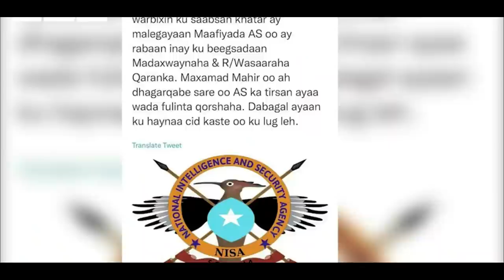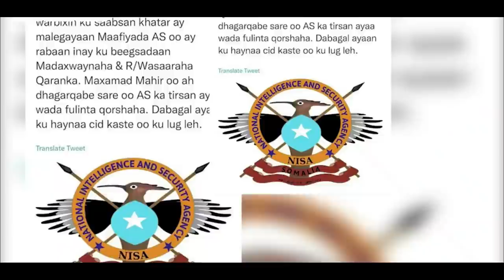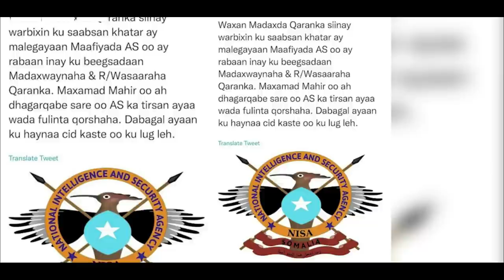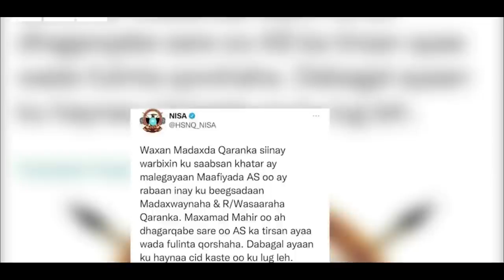DEG DEG xildhibaano isku qarxin rabaan Xalane & Rooble Shabaab oo NISA Kubeenisay Dilka roble Fadexd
DEG DEG xildhibaano isku qarxin rabaan Xalane & Rooble Shabaab oo NISA Kubeenisay Dilka roble Fadeexad weyn ayaa ku dhacday NISA oo ay al shabaab isla shaqeeyaan, dilkii rooble amnigiisa hadii shabaab la waayo xildhibaan daabacsan fahad iyo farmajo ayaa is qarxin,warar xog hoose ah